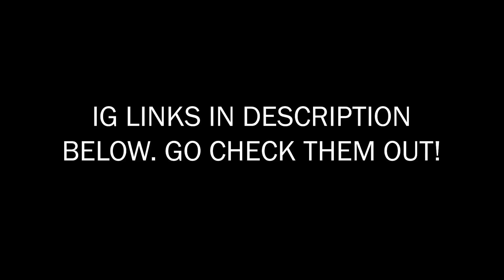AGREE OR DISAGREE UNIVERSITY EDITION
Wadup Wadup it’s your boy Zillewizzy boy LamaZingZing LamaCingCing LamaWooWoo LamaDingDing we doing it and shii and shii